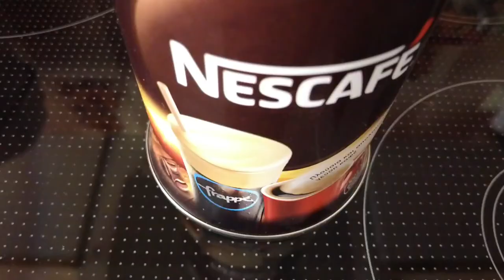Making Instant Coffee - Slow Motion 120fps, Dji Pocket 2.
Dji Pocket 2. FPV stabilization. Slow motion 120fps. Normal Color.
Lights: Sun light naturally diffused indoors.